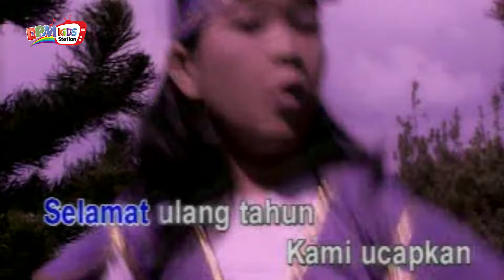Ruth Denia - Selamat Ulang Tahun (Official Kids Video)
Bareng Ruth Denisa, yuk kita nyanyi dan belajar bersama!